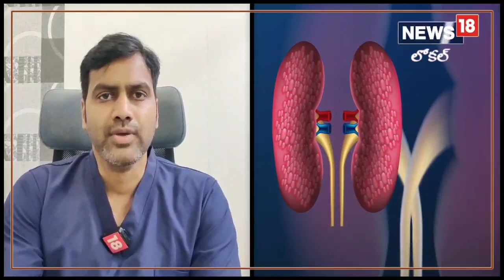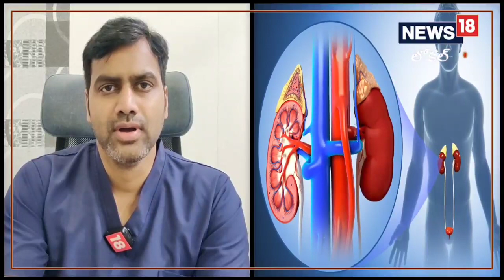Guntur"ఈ వేసవిలో మీ కిడ్నీలను కాపాడుకోవడం ఎలా..??| News18 Telugu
Guntur"ఈ వేసవిలో మీ కిడ్నీలను కాపాడుకోవడం ఎలా..??